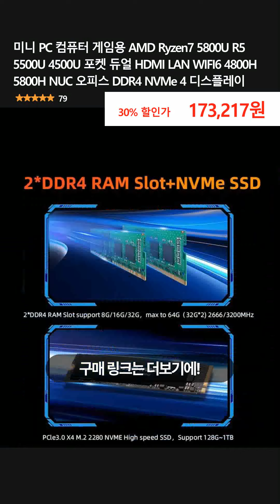미니 PC 컴퓨터 게임용 AMD Ryzen7 5800U R5 5500U 4500U 포켓 듀얼 HDMI LAN WIFI6 4800H 5800H NUC 오피스 DDR4 NVMe 4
👉 구매링크